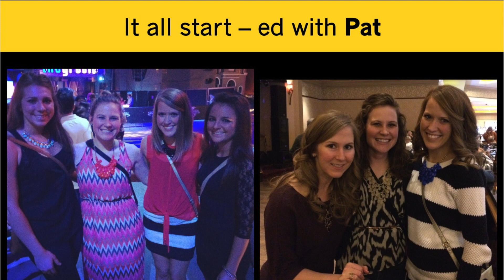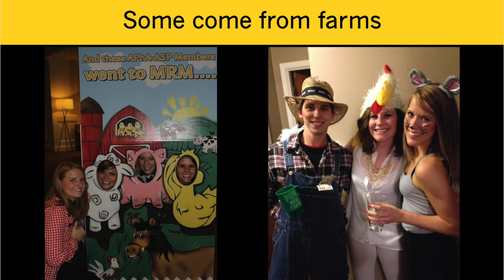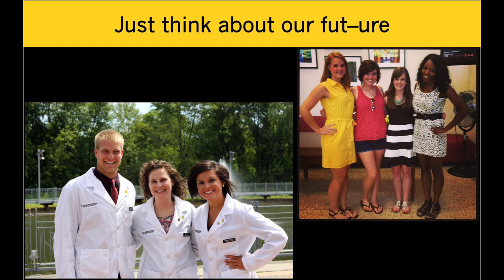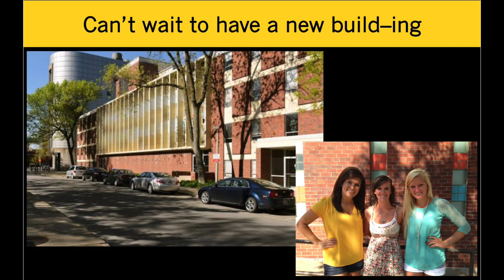University of Iowa: Pharm Phinale Song - 2015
Tribute video to University of Iowa College of Pharmacy Class of 2015